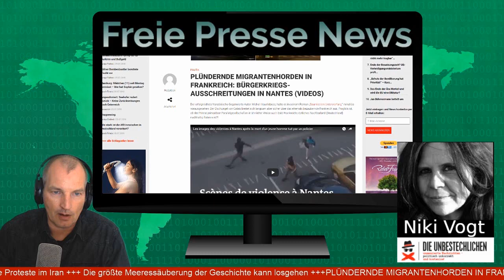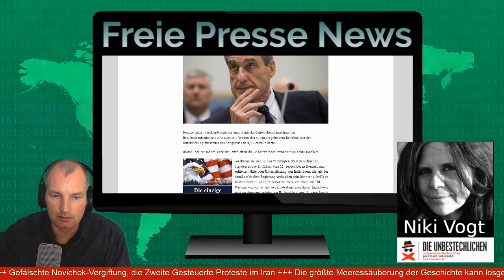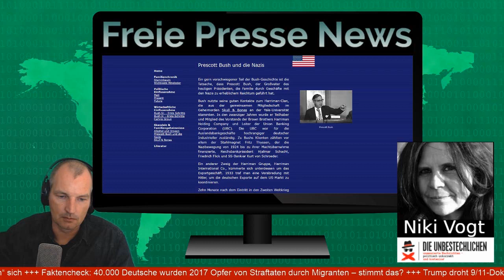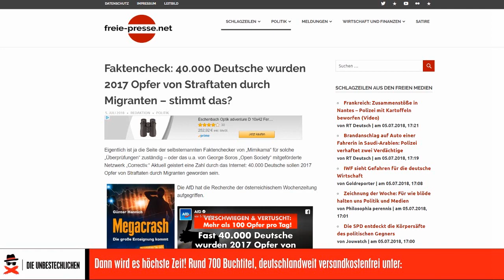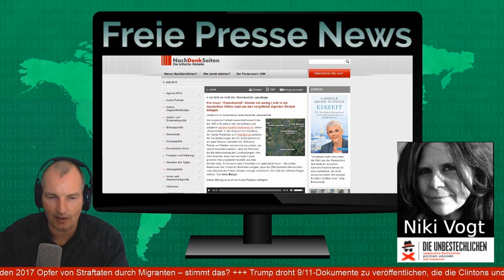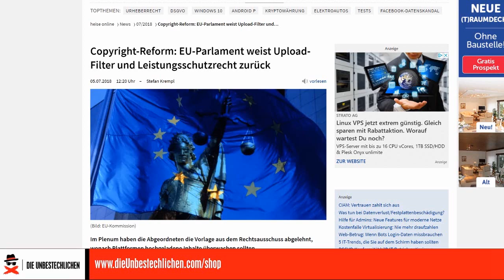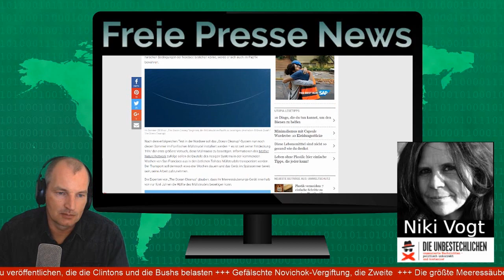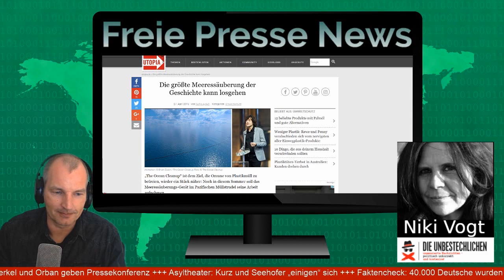Freie Presse News: Migrantenkrawalle in Nantes - Trump droht Clintons mit 9/11-Dokumenten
PLÜNDERNDE MIGRANTENHORDEN IN FRANKREICH: BÜRGERKRIEGS-AUSSCHREITUNGEN IN NANTES  +++ Copyright-Reform: EU-Parlament weist Upload-Filter und Leistungsschutzrecht zurück +++Merkel und Orban geben Pressekonferenz +++ Asyltheater: Kurz und Seehofer „einigen“ sich +++ Faktencheck: 40.000 Deutsche wurden 2017 Opfer von Straftaten durch Migranten – stimmt das? +++ Trump droht 9/11-Dokumente zu veröffentlichen, die die Clintons und die Bushs belasten +++ Gefälschte Novichok-Vergiftung, die Zweite  +++ Die größte Meeressäuberung der Geschichte kann losgehen +++